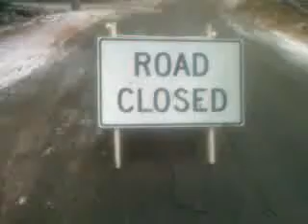Road closed on Sam Allen Road in Sanford, Maine due to the ice storm of December 2008.